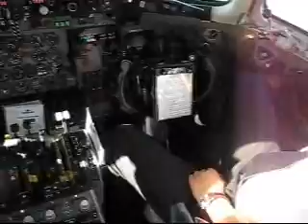Viaje del equipo y los aficionados a Cadiz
El Real Unión, acompañado de más de un centenar de seguidores, ha viajado hoy a Cadiz desde el aeropuerto de Biarritz